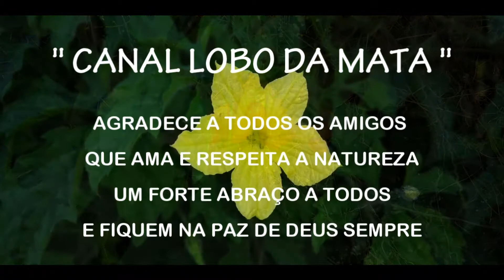MELÃO DE SÃO CAETANO | ERVA MEDICINAL | VOCÊ CONHECE ?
OLÁ MEUS QUERIDOS AMIGOS, HOJE TRAGO MAIS UM VÍDEO NO CANAL. NESTE VÍDEO EU IREI MOSTRAR UM FRUTO MUITO CONHECIDO PELAS PESSOAS , QUE É O MELÃO DE SÃO CAETANO UMA PODEROSA FRUTA QUE TRAIS GRANDES BENEFÍCIOS A SAÚDE. TAMBÉM, É ALIADA NO TRATAMENTO DE VARIAS DOENÇAS QUE TANTO FAZ MAL AOS HOMENS. ABAIXO ALGUMAS INFORMAÇÕES DESTA MARAVILHOSA PLANTA E SEUS FRUTOS.

 Nome científico: Momordica charantia L.

Família: Cucurbitaceae.

Sinônimos botânicos: Cucumis argyi H. Lév., Momordica chinensis Spreng., Momordica elegans Salisb., Momordica indica L., Momordica operculata Vell., Momordica sinensis Spreng., Sicyos fauriei H. Lév.

Outros nomes populares: balsamina-longa, caramelo, erva-de-são-caetano, erva-de-lavadeira, erva-de-são-vicente, fruto-de-cobra, fruto-negro, melão-de-são-caetano-gigante, melãozinho, meloeiro-de-são-caetano, quiabeiro-de-angola, bittergurke (alemão), balsamina (espanhol), pomme de merveille (francês), balsam pear (inglês).

Constituintes químicos: momordicina (alcalóide), momordipicrina, ácido mormódico, b-alanina, fenilalanina, b-amirina, arginina, lignano-calceolariosídeo, a-caroteno epóxido, b-caroteno, esteróide-charantina, criptoxantina, triterpenos-momordicina, taraxerol, momorcharisídeos A e B, diosgenina, p-cimeno, ácido gentísico, momordica charantia lectina, momordica aglutinina, fator citostático de momordica, inibidor de tripsina momordica, neroldiol, V-insulina, P-insulina, b-sitosterol, derivados de stigmasterol, 5-hidroxitriptamina, verbascócido, vicina e o alcalóide zeatina.
Fruto: polissacarídeos (com 16% de ácido galacturônico).
Sementes: aminoácidos ácido glutâmico e glicina

Propriedades medicinais: adstringente (raiz), adstringente da cútis, afrodisíaca, aperitiva, estomáquica, anticarbunculosa, anti-helmínticos (frutos), anti-hemorroidário, antidiabética, antimicótica, antifebrífugos e antipalúdicos (frutos), antivenéreos (frutos cozidos), antileucorréico, anti-reumática, antiflatulenta, anticatarral, antipirética, cicatrizante (folhas pulverizadas), colerética, depurativa do sangue, emenagoga, emético (folhas), emeto-catárquico, emoliente, estomáquico, febrífuga, hemostáticos (fruto maduros), hipotensora, hipoglicêmica (folhas), laxante, purgativo (folhas), rubefaciente, supurativa, vomitivos (frutos cozidos), vermífugo, vermicida.

Indicações: afecções biliares, catarata, cólicas abdominais, colite, cravos, dartro, dores de ouvido, dor reumática, escabiose, enxaquecas, febre, fígado, gogo das aves, hemorróidas (especialmente a raiz), infecções da pele, irrigação vaginal, leucorréia, malária, menstruações difíceis, mordida de serpentes, morféia, problemas de pele (eczemas, acne, sarna e furúnculos), picadas de insetos, problemas gástricos, pruridos, queimaduras, resfriado, reumatismo, úlceras malignas, vermes.

Parte utilizada: Frutos, hastes, folhas e arilo das sementes.

Contra-indicações/cuidados: gestantes, nutrizes e crianças; as sementes contém compostos tóxicos, não devendo ser ingeridas em grandes quantidades.

Efeitos colaterais: causa queda drástica da taxa de glicose sangüínea em poucas horas; pode ter ação teratogênica; in vitro, é um inibidor da síntese protéica; pode causar aborto; alguns autores afirmam que meia colherada do sumo do fruto maduro pode matar um bezerro grande em 16 horas, depois de apresentar vômitos e diarréia; constatou-se lesões testiculares em cães e alterações sobre os parâmetros sangüineos em suínos.

Modo de usar:
- frutos cozidos: vomitivos e antivenéreos.
- frutos maduros em cataplasmas: hemostáticos.
- suco das folhas: emético, purgante, mordida de serpentes e afecções biliares.
- raiz: adstringente.
- decocção das folhas: infecções da pele.
- infusão das folhas (forte): escabiose, picadas de insetos, malária, pruridos e úlceras malignas
- infusão da planta inteira: resfriado
- folhas e frutos: gogo das aves
- infusão de 10 g de folhas secas por litro de água: leucorréia, menstruações difíceis e cólicas causadas por vermes.
- infusão do fruto: hemorróidas.
- ungüento: arilo contuso misturado com vaselina: tumores, furúnculos e carbúnculos.
- suco: machucar as folhas verdes em óleo de amêndoas doces: queimadura.
- suco puro das folhas: sarna.